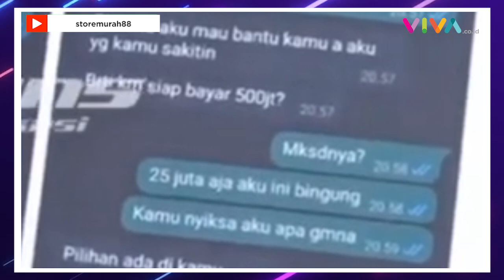Eks Suami Norma Risma Kepincut Perlakuan Ibu Mertua hingga Diperas Rp500 Juta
VIVA - Rozy Zay Hakiki akhirnya muncul ke hadapan publik untuk meluruskan pemberitaan yang diangkat oleh sang mantan istri, Norma Risma. Terkait kisah perselingkuhan dengan sang ibu mertua Rihanah Anah, Rozy tegas membantah. Namun, ia mengaku sudah dibuat nyaman karena perlakuan Rihanah sewaktu belum menikah dengan Risma. (RP-RN-MI)